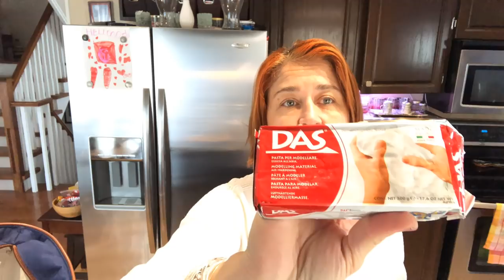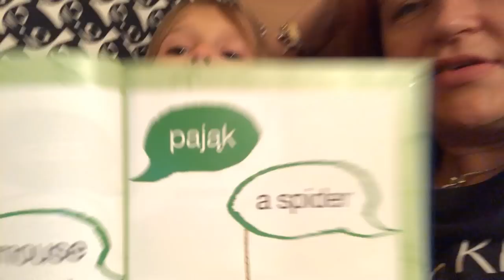Ania's Video Diary - Butter Chicken - Clay - Hair Cut - Daily Vlog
Made some butter chicken, played with clay and Iza got a hair cut! I hope you enjoy!